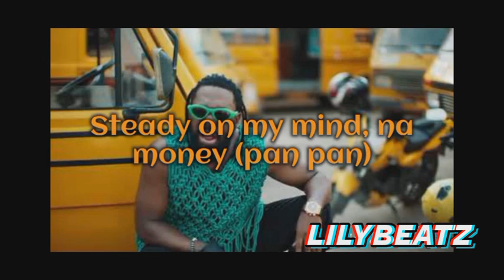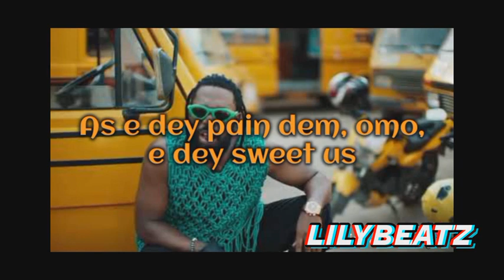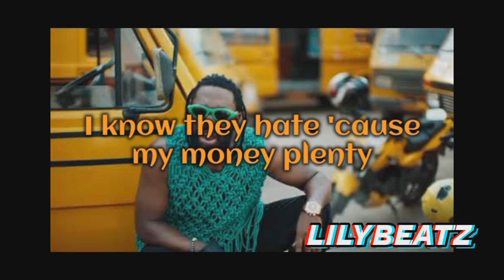Timaya - Sweet Us(lyrics)